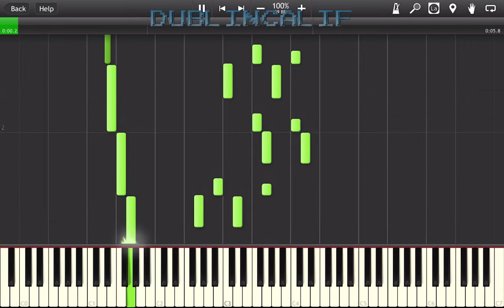The Legend Of Zelda Ocarina Of Time Escape From Lon Lon Ranch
I recorded this tutorial with my macbook with screenflow instead of Windows and recording with fraps, So if you see any quality issues, please dont hesitate to comment telling me whats wrong :)
I will finish uploading the rest of ocarina of time tutorials tomarrow or sometime VERY soon, thanks!